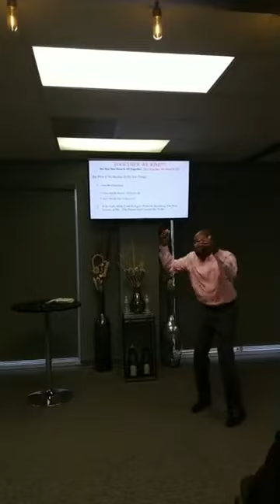I Need A Healthy Relationship With Me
While our relationship with God is our most important, our relationship with ourselves is also important. It is hard to engage in an authentic fulfilling relationship with someone else if we are struggling to love ourselves.

Join us as we discuss this foundational principle to healthy relationships.